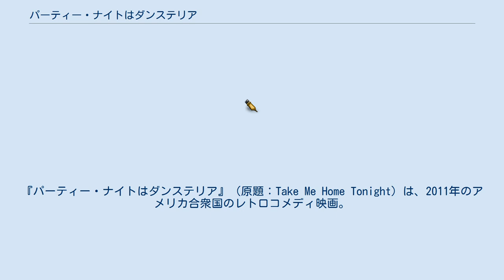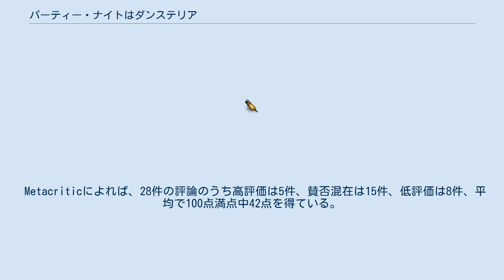パーティー・ナイトはダンステリア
マイケル・ドースの監督映画
イマジン・エンターテインメントの作品
『パーティー・ナイトはダンステリア』（原題：Take Me Home Tonight）は、2011年のアメリカ合衆国のレトロコメディ映画。
監督はマイケル・ドース、出演はトファー・グレイスとアンナ・ファリスなど。
エディ・マネーの代表曲「テイク・ミー・ホーム・トゥナイト」をモチーフとした作品である。
日本ではビデオスルーとして、2011年11月2日にDVD (レンタルのみ)が発売された。
 1988年のバブル時代のアメリカ。
マットは、マサチューセッツ工科大学を卒業したが就職できず、レンタルビデオ店で自堕落なバイトの毎日を送っているごく普通の青年。
彼はある日、偶然にも店を訪れた高校時代に片想いだった女性・トーリーと再会する。
マットは見栄を張り、米国の一流金融企業「ゴールドマン・サックス」で働いていると彼女にウソをついてしまう。
引っ込みがつかなくなった彼は、彼女も出席するパーティーの夜に親友のバリーとある暴挙を企てる。
 Rotten Tomatoesによれば、113件の評論のうち高く評価しているのは27%にあたる31件にとどまり、平均で10点満点中4.56点を得ている。
 Metacriticによれば、28件の評論のうち高評価は5件、賛否混在は15件、低評価は8件、平均で100点満点中42点を得ている。
 恋人同士の役を演じたアンナ・ファリスとクリス・プラットは実生活では夫婦である（2009年 - 2018年離婚）。